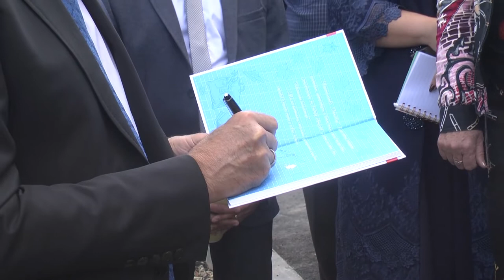«Был страшненький дом и страшненький двор». Как и за счет чего благоустраивается Барыш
Глава региона проверил ремонт крыши и фасада многоквартирного дома №18 по улице Садовой и благоустройство прилегающей территории.